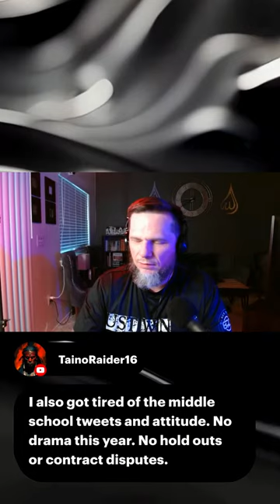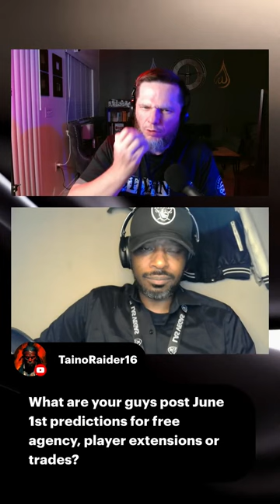RaiderNation Hotspot | Live with Raider D - Josh Jacobs' Betrayal?(Re-Broadcast)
Join us for an electrifying live session as we delve into the latest drama surrounding the Las Vegas Raiders! In this episode, we tackle the burning question: Has Josh Jacobs betrayed Raider Nation? We'll break down the recent developments, analyze the potential impacts, and hear from the community. Special guest Raider D will join us to provide expert insights and foster engaging discussions.